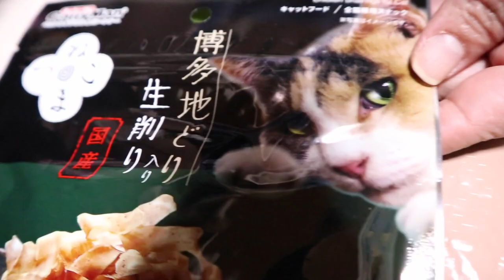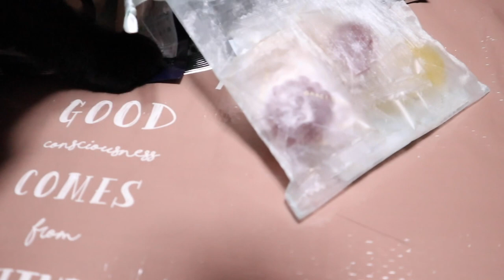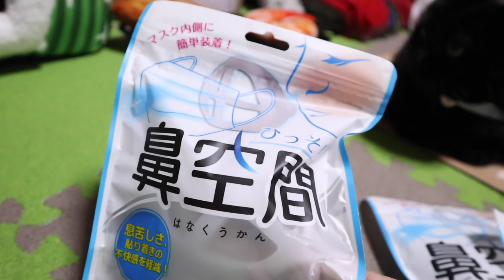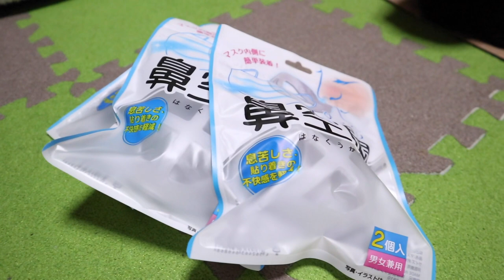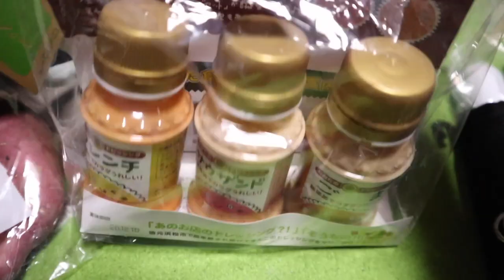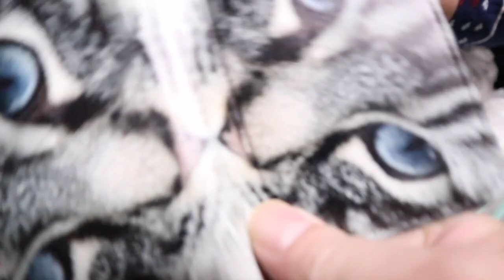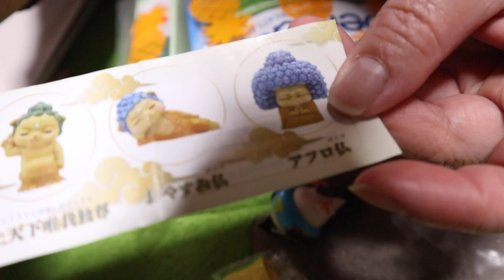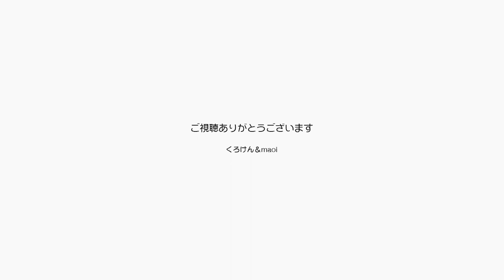ハロウィンだからジャンポンにプレゼントもらったよ【Jean & Pont 2278】2020/10/18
またまたプレゼントをたくさんいただきありがとうございます！
毎年少しずつハロウィンの飾りを増やしていますが、今年は広い壁の前面を使って演出するのにやくだちました。
ジャンくんとポンちゃんの可愛さを引き立ててくれています。

2020年ジャン＆ポンカレンダー
2020年キトンシッティングカレンダー（ラブ、シオン、アンズ、チャコ、カオリン）